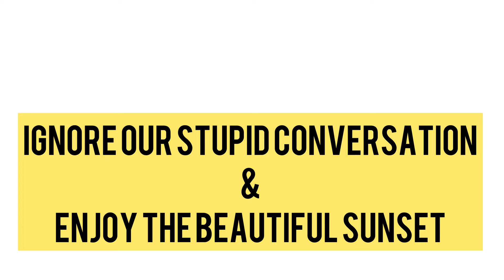Taking photos at Golden Hour | Magical Sunset in Karachi | Irza Khan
This video is made for people who wanna know what’s my favourite photography spot in Karachi
And witness the beautiful sunset with me

Musician: @iksonmusic
Time lapse music courtesy : My husband 😂😂